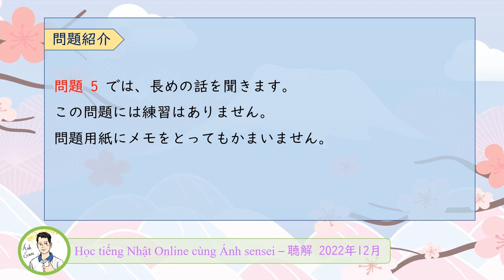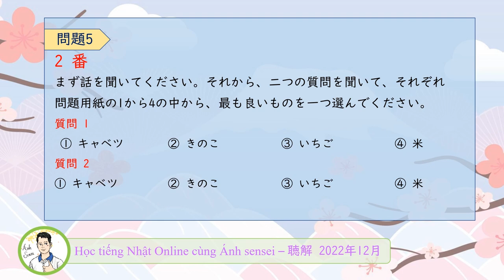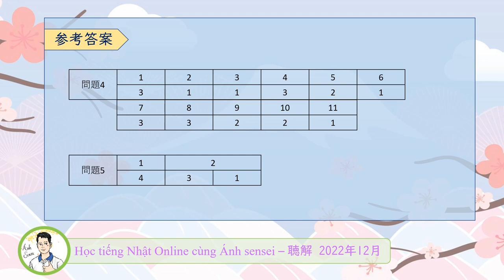Choukai JLPT N1 12/2022 (Question and Answer) - Đề thi và đáp án JLPT Nghe hiểu N1 12/2022